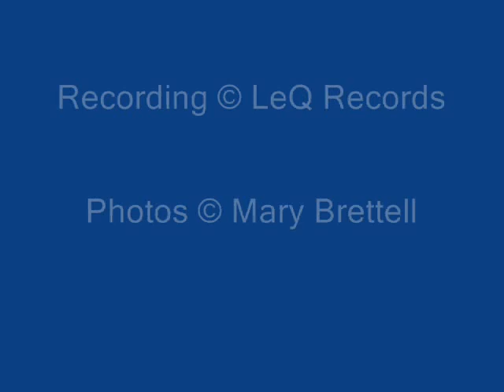Noto Swing - Hank Marvin Quartet.